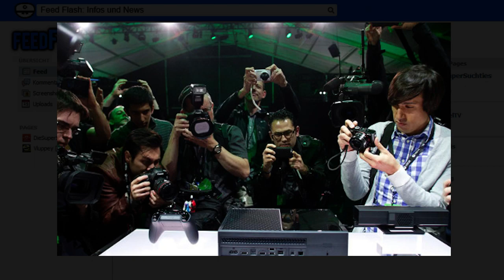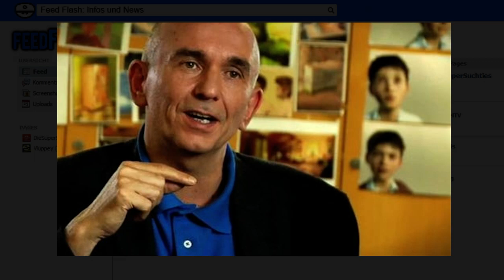XBOX One ohne Kinect und 2x schneller? [Feed Flash Infos & News]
Microsoft arbeitet gerade sehr stark daran die XBOX ONE in noch mehr Wohnzimmer zu bringen. Ein paar Dinge die verbessert werden könnten fallen bestimmt jedem ein wenn er sich die Next Gen Konsole anschaut.